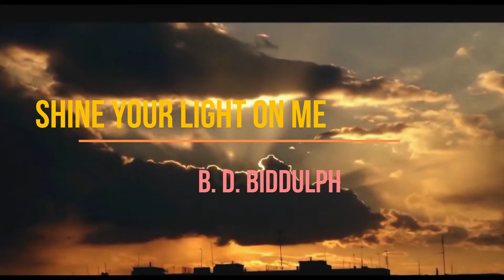Shine Your Light On Me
"Shine Your Light On Me" is an original instrumental music composition, written, played, and recorded by B.D.BIDDULPH.